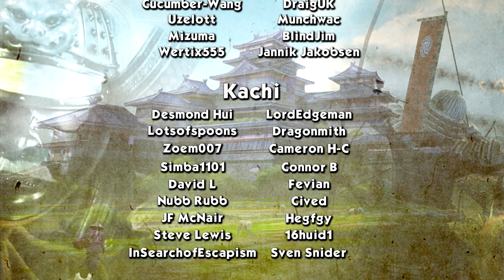EYES ON THE FIRST PRINCE - Sima Yong (Legendary Romance) - Three Kingdoms: Eight Princes - Ep.05!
Welcome to my Let's Play of Total War: Three Kingdoms - Eight Princes, playing as Sima Yong! In episode 05 of our Sima Yong series we set our eyes on the first prince to go down, Sima Lun.